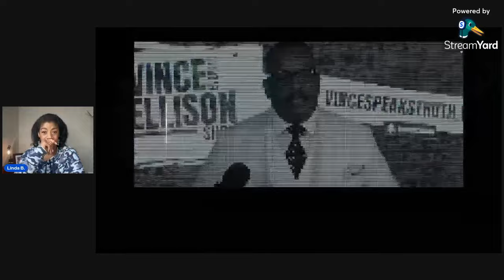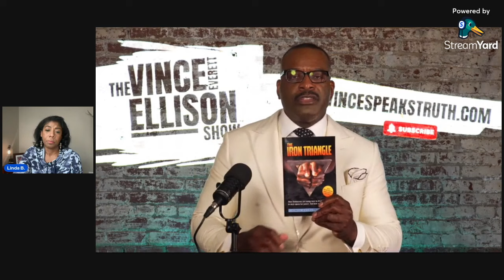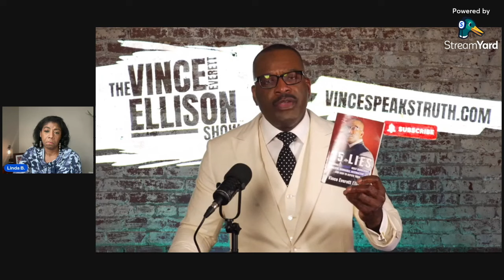POWERFUL! How DEMS Put DOPE In The Hood!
The Demonrat Party is at it again!!! Now they've figured out another way to destroy.

Please follow on Rumble ChatWithMeLindaB

Follow on Facebook and Instagram at The Real Linda Bentley